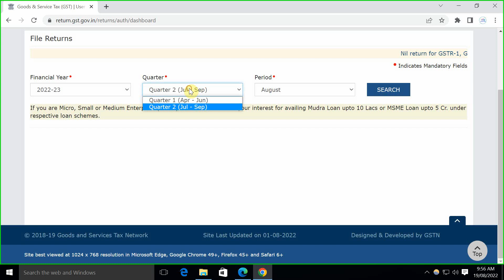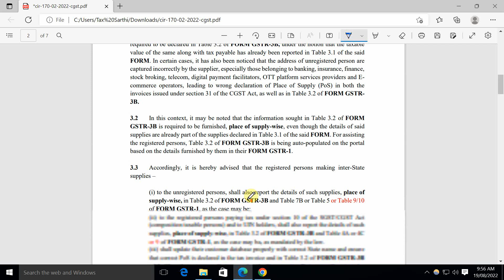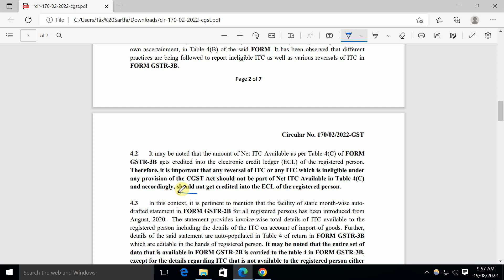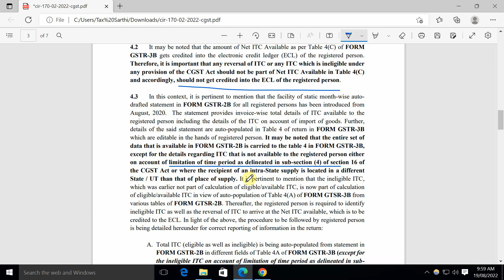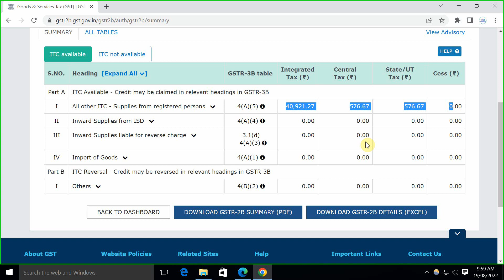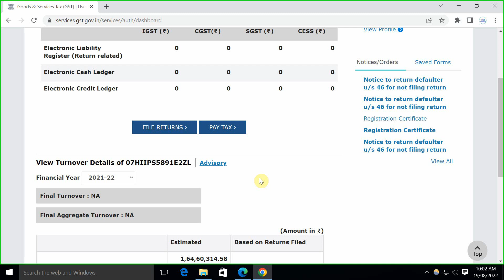Mandatory furnishing of correct and proper information of ITC input tax credit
Topics timing